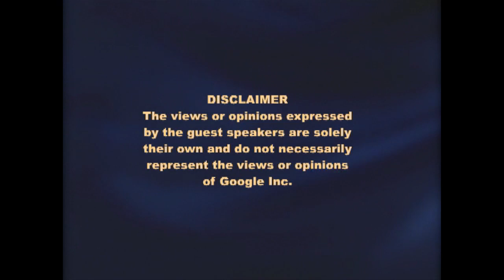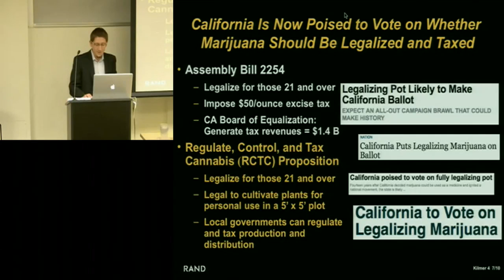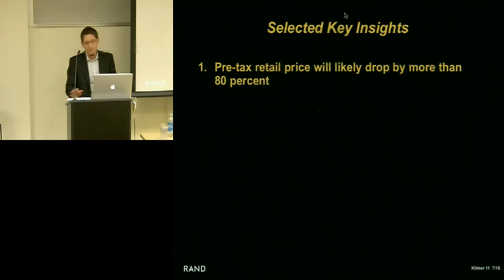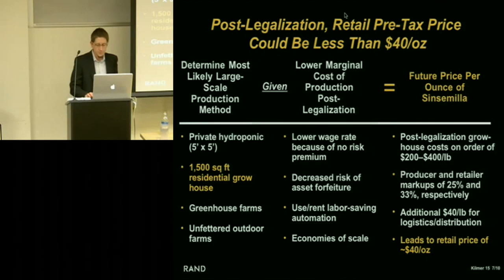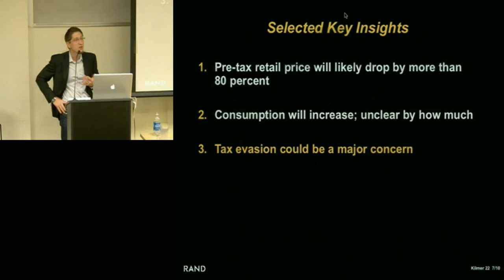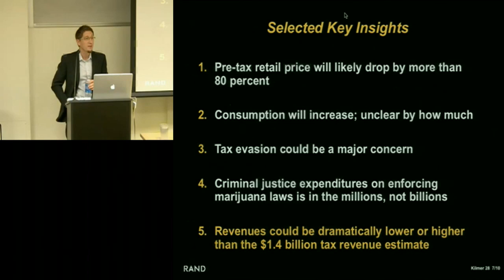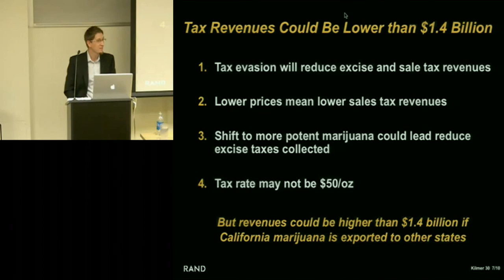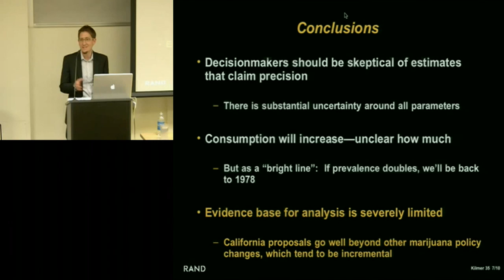Marijuana Legalization in California, Policy Perspectives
ABSTRACT

Visiting speaker, Beau Kilmer, Co-Director of the RAND Drug Policy Institute discusses the policy implications of marijuana legalization in California, nationally, and internationally.  There has been a dramatic shift in drug policy in recent years.  Ballot initiatives have been proposed at the state level, and municipalities are today grappling with how to regulate marijuana dispensaries and enforce existing drug laws.  Kilmer brings his breadth of knowledge to bear on current drug policy trends.

Beau Kilmer is Co-Director of the RAND Drug Policy Research Center. His primary fields of interest are illicit markets, community corrections, drug treatment, and the use of advanced technologies to help monitor drug and alcohol use among problem populations. Kilmer's current work includes projects to estimate the economic costs of drug use and evaluations of community-level effects of drug treatment.
He is currently engaged by the European Commission to calculate the size of the global drug market and is also working on a project to improve available data for understanding drug-related crime in Europe. Before earning his doctorate, Kilmer worked with the San Francisco Drug Court as a Judicial Administration Fellow.